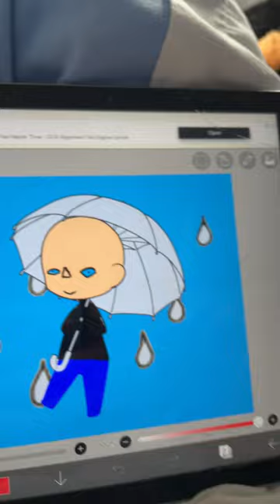2nd ever ibs drawing